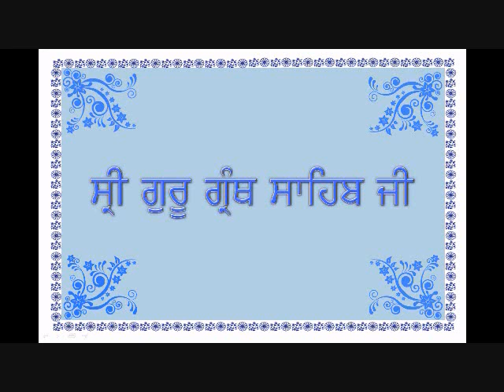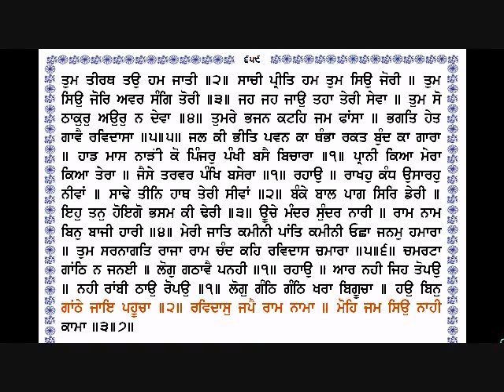Sri Guru Granth Sahib Ji 657 659 By Dr Varinder Singh Gill